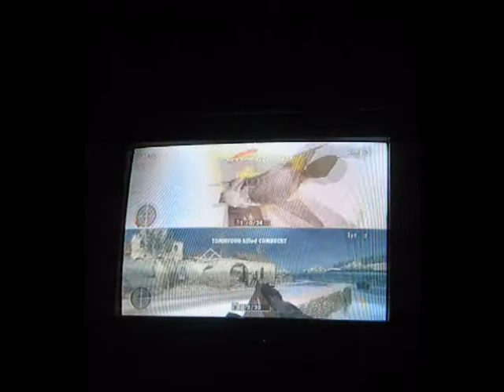MOH European Assault: Split-screen misadventure 1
This was recorded over 2 years ago. It's been sitting on my hard drive for the longest time. I didn't realize it existed until I went through my video files and found it. Jordan was the bottom player, and I was the one on top. Alex went to bed before the round ended, he woke up later to find Jordan and I STILL playing this godforsaken game.

Thanks to Alex and Jordan for their hilarious commentary!